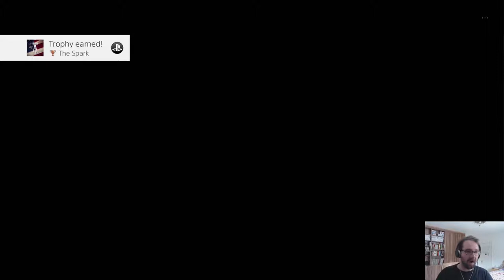Far Cry 5 Ep2: Liberating Dutch's Island!